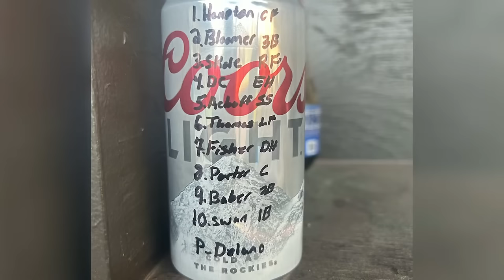Savannah Bananas Return Home to Historic Grayson Stadium!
Enter the Zappos Giveaway to win a free pair of shoes in the 7th inning! Wait for the secret Buzzword to be revealed and enter

1. Every Inning Counts: The Team with the most runs at the end of the inning gets a point, the team with the most points wins the game! In the last inning, all runs count for a point!
2. Two Hour Time Limit
3. No Stepping Out of the Batters Box
4. No Bunting
5. No Mound Visits
6. Walks are Sprints
7. If a Fan Catches a Foul Ball it's an Out
8. Batters Can Steal First
9. One on One Showdown Tiebreaker
10. The Challenge Rule
11. The Golden Batter